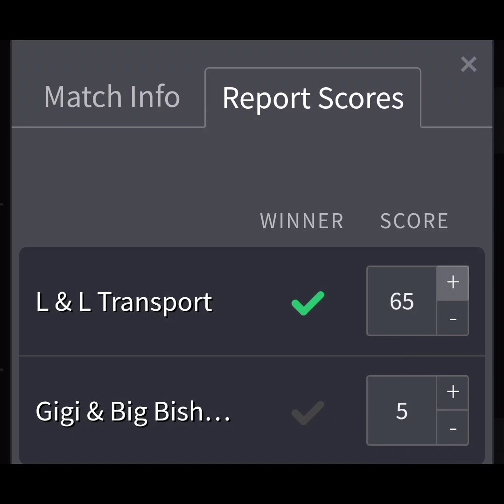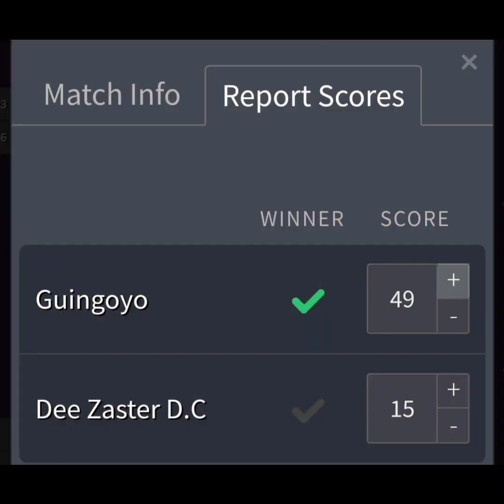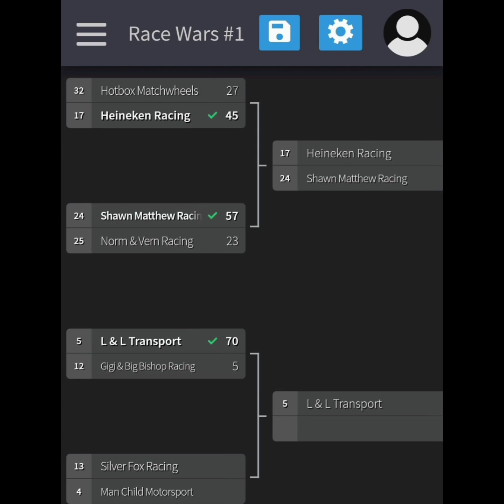M.C.R Race Wars Round 2 Group 5 & 6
5 Seed L& L Transport vs 12 Seed Gigi &, Big Bishop Racing

23 Seed Dee Zaster D.C vs 26 Seed Guingoyo Racing